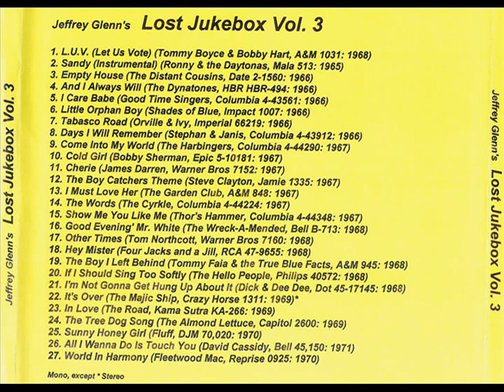Four Jacks And A Jill - Hey Mister 1968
Four Jacks And A Jill – Sad Little Pidgeon / Hey Mister
Label: RCA Victor – 47-9655
Format: Vinyl, 7", 45 RPM
Country: Canada
Released: 1968

Label: Not On Label – none
Series: Lost Jukebox – Vol. 03
Format:  CDr, Compilation, Unofficial Release
Country: US
Released: Unknown